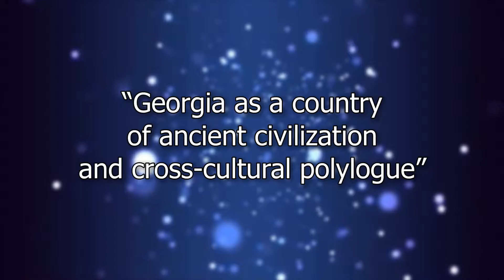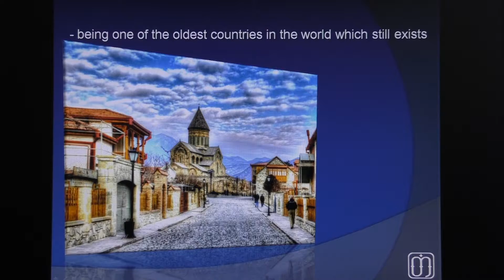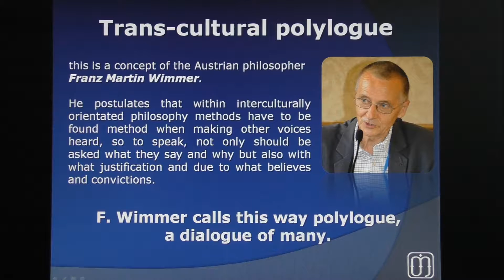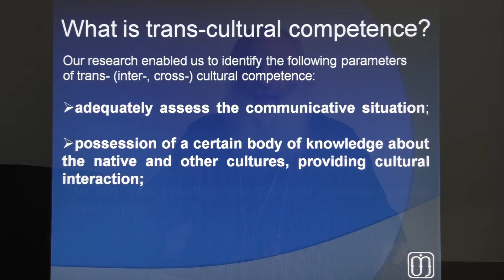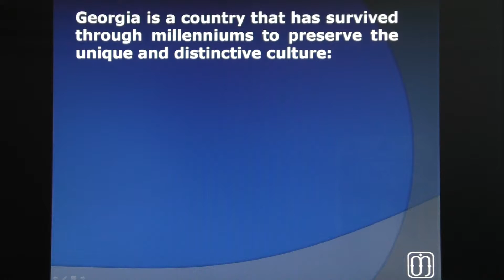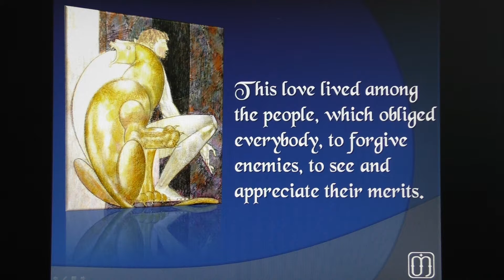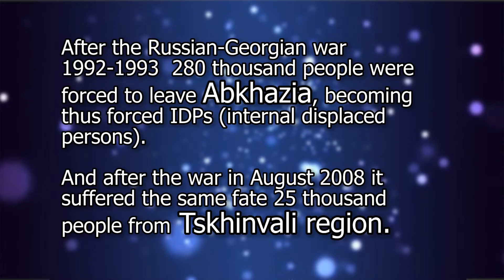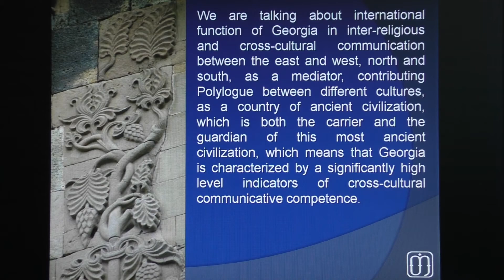ARCHIMANDRITE ADAM - Georgia as a Country of ancient civilization and Cross-Cultural Polylogue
Georgia as a Country of ancient civilization and Cross-Cultural Polylogue